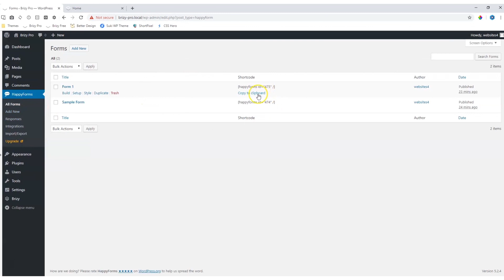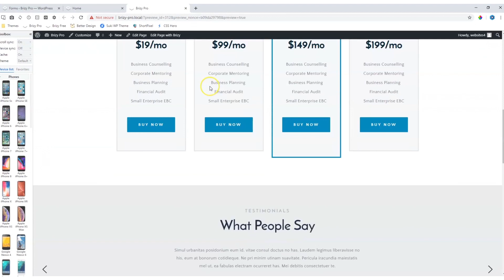"Shortcut" to Easily Insert Shortcodes into Your WordPress Pages with Brizy!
Easily add a shortcode to your page with this element directly onto your page within Brizy.